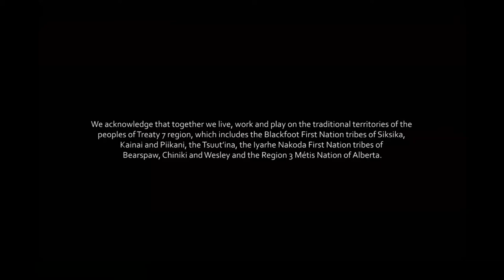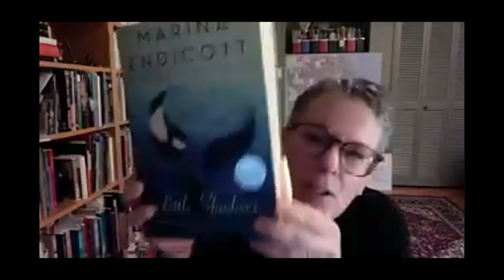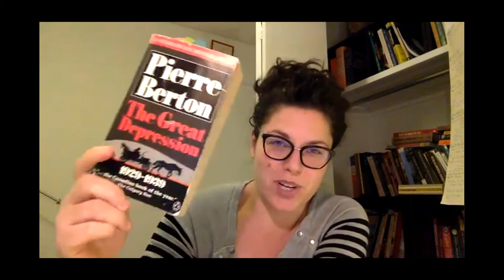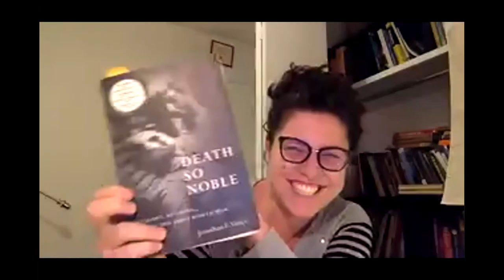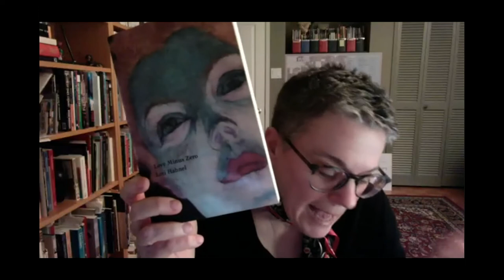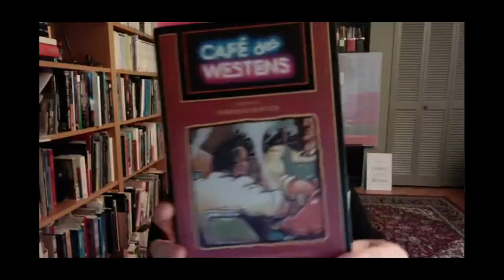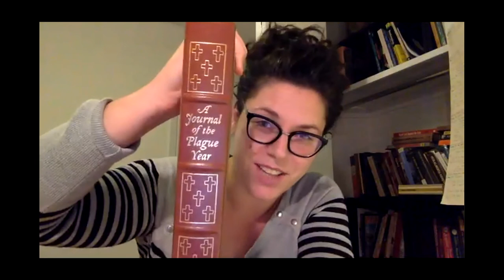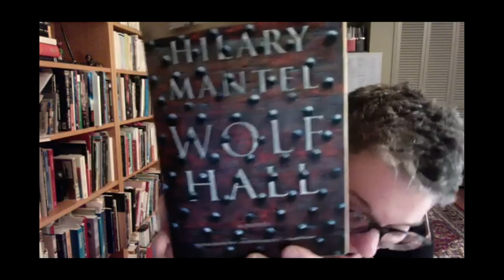Fictionalizing History | Learn at Home | Calgary Public Library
If truth is stranger than fiction, can fiction be stronger than truth? Three Resident writers, Shaun Hunter and Lori Hahnel from Calgary Public Library and Meg Braem from the University of Calgary, explore the benefits and perils of melding fact and fiction in writing.

This presentation is a recording of a Calgary Public Library’s virtual event. It is one of many that brings together artists, composers, and writers to discuss and explore a vast range of ideas relevant to all aspiring creatives. Looking to take your creative skills to the next level? Browse the Library’s free digital resources: